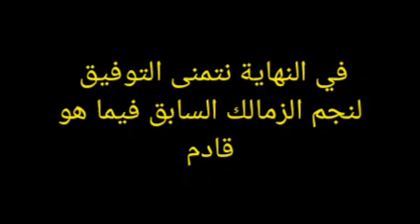بيان أسامة نبيه المدرب المساعد لنادي الزمالك المستقيل 16-9-2021